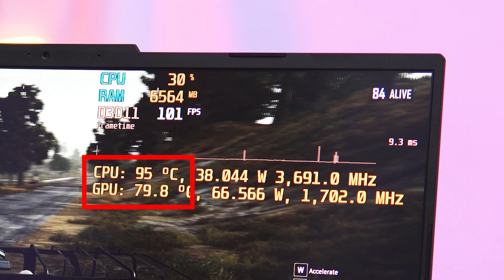TOP 9 LAPTOP GAMING 2022 ĐÁNG MUA P1 | Laptop cho sinh viên 2022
Nếu các bạn có ý định mua cho mình một chiếc Laptop gaming 2022, thì video này mình sẽ chỉ ra nhanh những ưu, nhược điểm của 09 mẫu laptop gaming tốt nhất & đáng mua nhất hiện nay: Để xem là những chiếc máy này có gì mới, có đặc điểm gì ngon dở... chúng ta hãy cùng đi vào đánh giá nhé!

👉 Timeline:

00:00 Mở bát
00:31 Nitro 5 Tiger
01:53 ASUS TUF 2022
03:15 Dell G15 5520
04:14 Strix G513RC
05:47 Legion 5 2022
6:56 Đón xem phần 2

88 STUDIO - KÊNH REVIEW VỀ CÁC SẢN PHẨM CÔNG NGHỆ